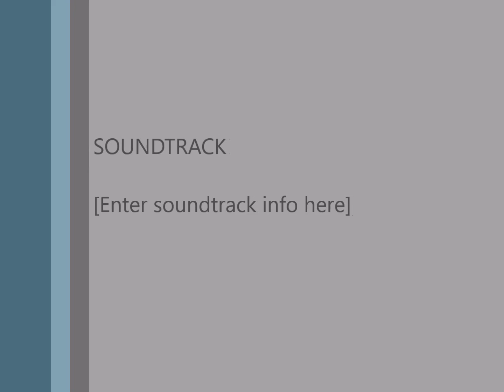Need for Revival Break in Fellowship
Exodus 33 - Moses experiences a change after the incident with the golden calf